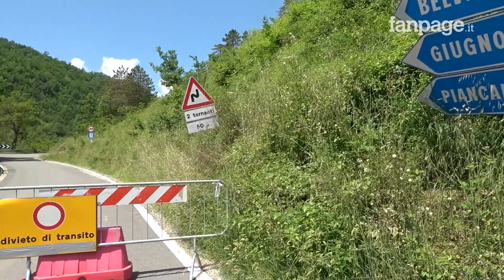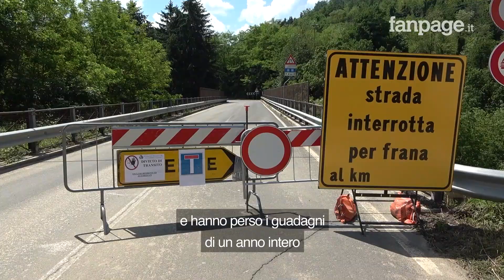Frazioni isolate e strade distrutte, è emergenza anche in Appennino: "Ci sono frane dappertutto"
Non è solo la Romagna a pagare un prezzo altissimo dopo l'ondata di maltempo che si è abbattuto sulla regione in questi giorni: anche in Appennino ci sono moltissimi danni, fra paesi tuttora isolati, voragini ancora aperte sulle strade e soprattutto frane ancora presenti lungo numerose strade. "Siamo invasi" dice un residente. "Per fortuna c'è la gente che sta cercando subito di sistemarle così riusciamo almeno ad andare a lavoro" aggiunge. Fra le vie attualmente ancora inagibili ce n'è anche una che collega Castel Del Rio, fra i comuni più colpiti in tal senso, e la frazione di Valsalva. "Non riesco ad andare nei miei campi che sono dall'altra parte della strada -racconta una donna che vive in zona-. Ci sono colleghi che hanno anche gli animali che ancora non possono raggiungere, si stanno perdendo i guadagni di un anno intero".